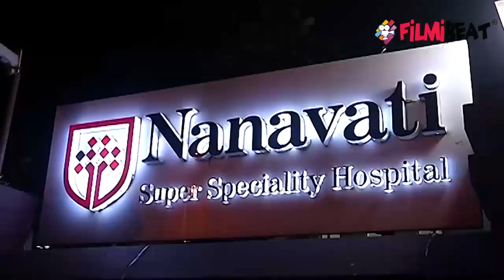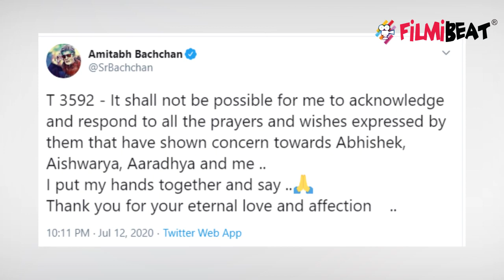Amitabh Bachchan ने fans को किया शुक्रिया दिया हेल्थ अपडेट | FilmiBeat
Amitabh Bachchan gives Health Update & says thanks to fans and well wishers . Watch the video to know more about this !